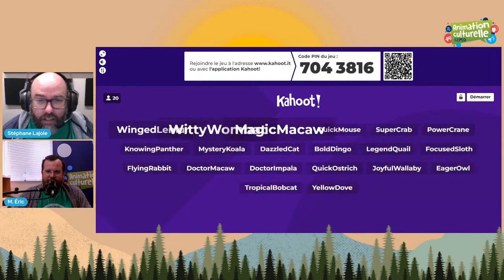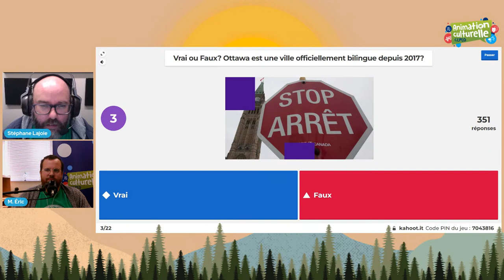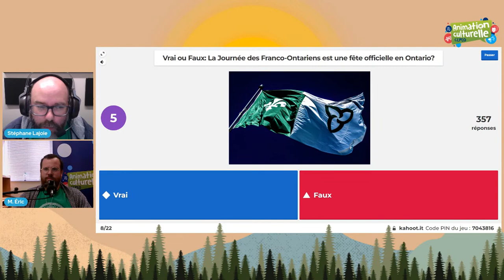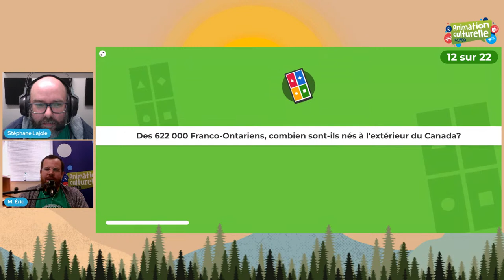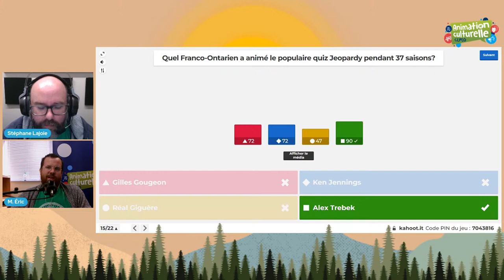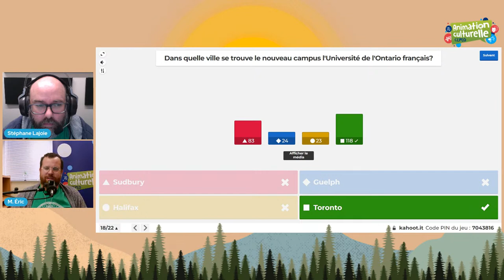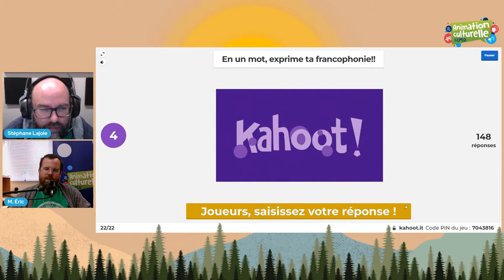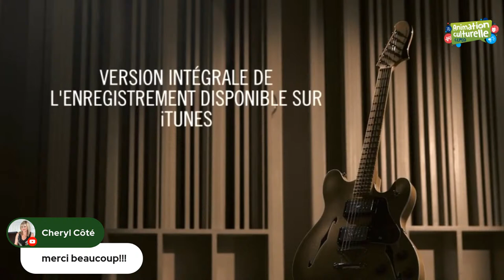Kahoot - Histoire franco-ontarienne!